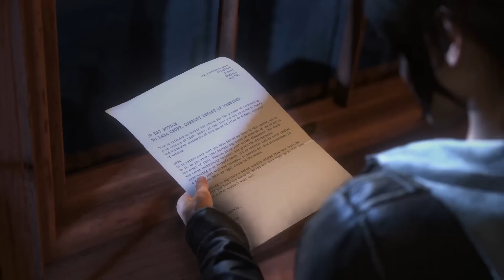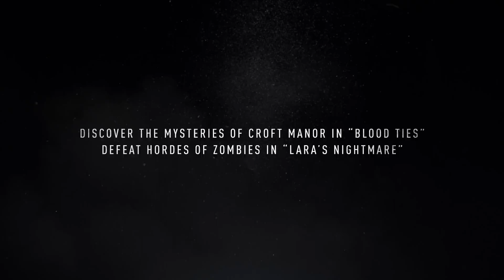Tomb Raider | 20 Year Celebration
Lara Croft becomes more than a survivor as she embarks on her first Tomb Raiding expedition to the most treacherous and remote regions of Siberia.